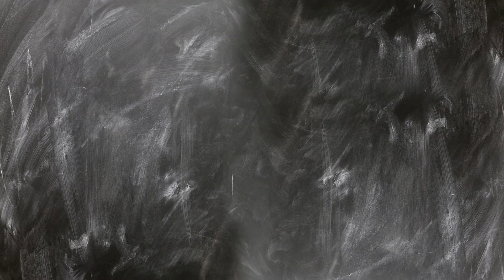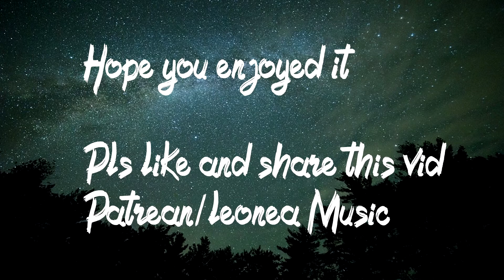Two Worlds ( Cover ) by Leonea Music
Hey Guys, we hope you enjoyed our cover!
We are two musicans and a couple. Music is our passion.

On Leonea Music you find:
music, cover, acoustic, gitarre, klavier, guitar, leonea, musik, piano